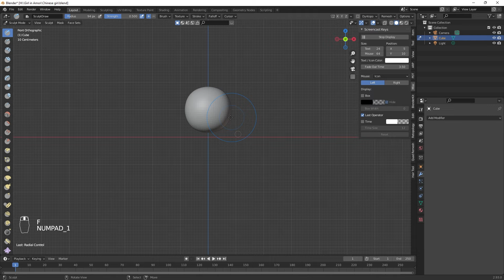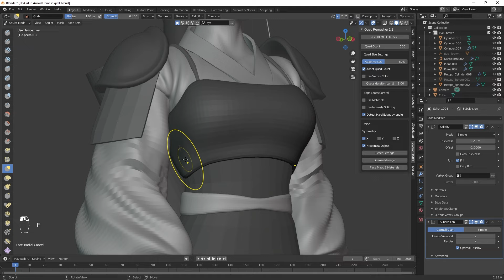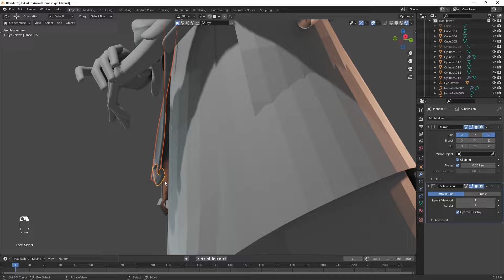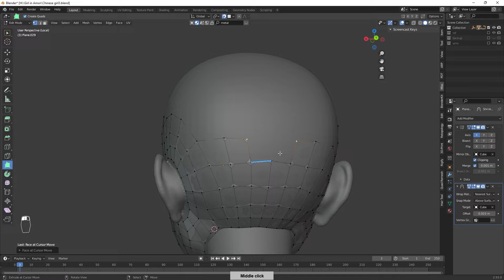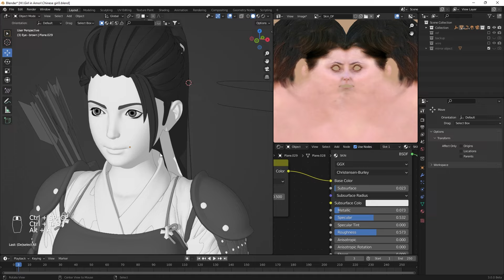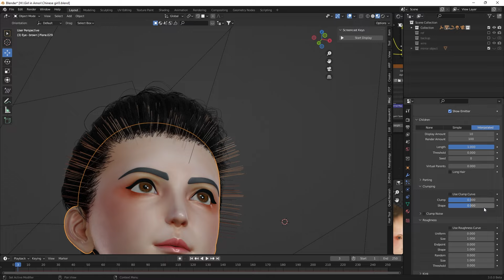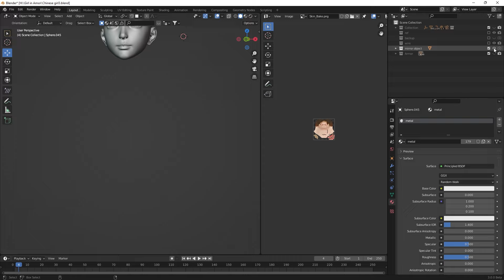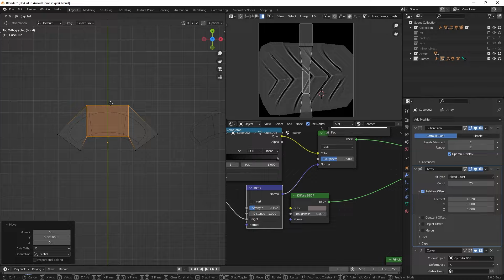Blender 3D Modeling - Archer - Character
Archer - Blender modeling - Character modeling - Cycles